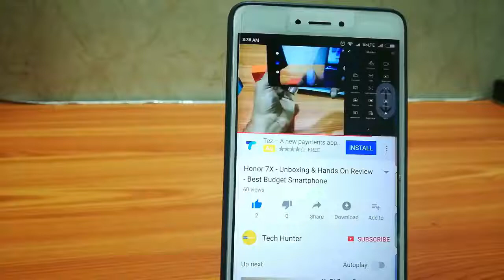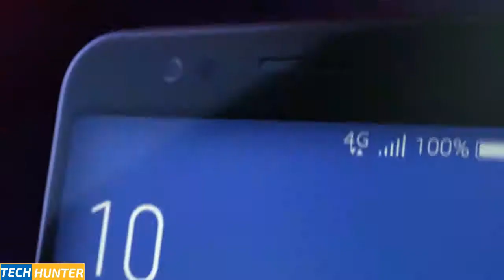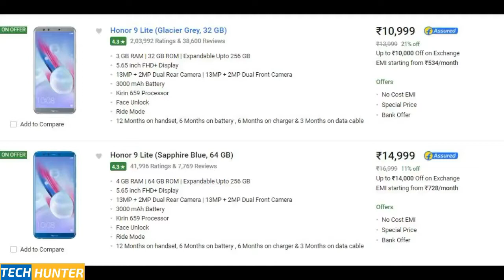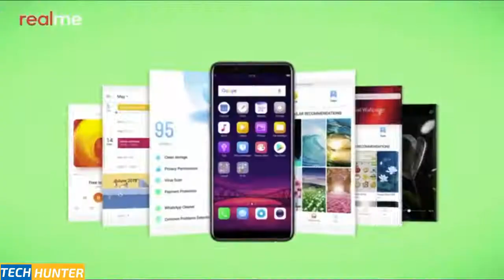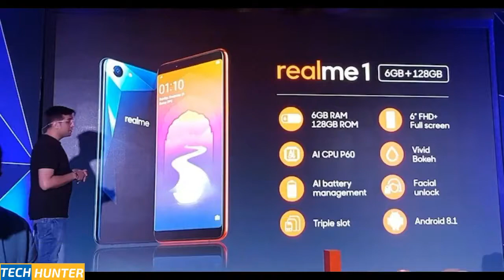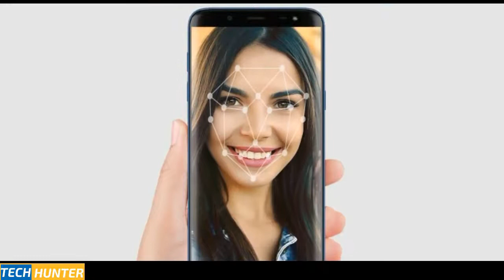Best Phones Under 15000 in India for June 2018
Hey Guys, Today I will be showing Best Phones Under 15000 in India for May 2018, You can buy midrange smartphones under 15000

1. Asus Zen Fone Max Pro M1
2.Redmi Note 5 Pro
3. Honor 9 Lite
4.OPPO realme1
5.Samsung J6